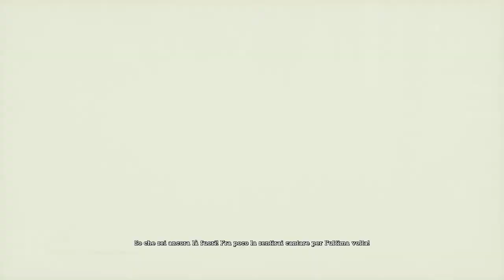Batman Arkham Asylum 12°: Harley libera Poison Ivy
▂ ▃ ▄ ▅ ▆ ▇ █ LEGGIMI █ ▇ ▆ ▅ ▄ ▃ ▂

Microfono che uso per i video: